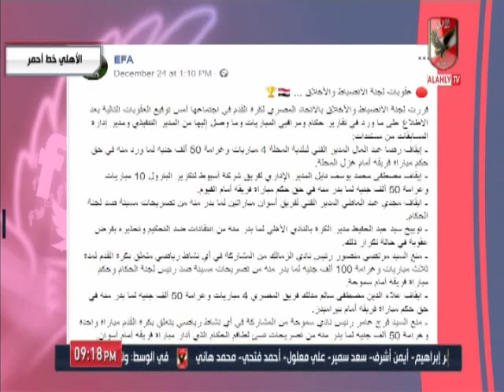احمد اسامة و محمد فارس وتفسير عقوبة "التوبيخ" من لجنة الانضباط على الكابتن سيد عبد الحفيظ